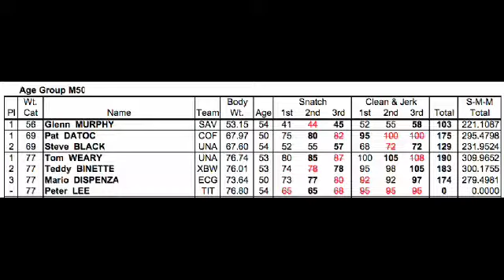2013 National Masters Championship Men 50-54 Platform A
2013 National Masters Weightlifting Championship
March 8 - 10
Moorestown Recreation Center
Moorestown,NJ